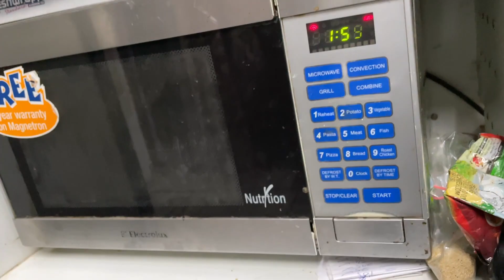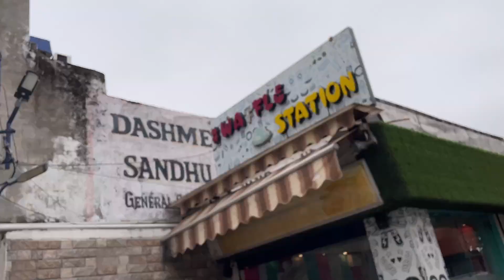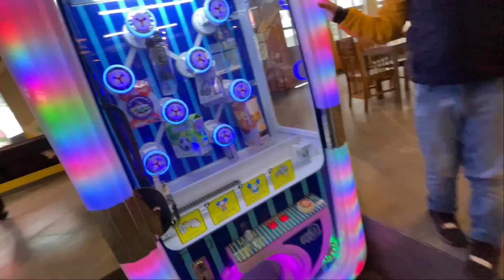A DAY AT THE THRILL FACTORY ADVENTURE PARK!😍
VIDEO ACHA LAGA HO TO LIKE KARE BINA MAT JANA!!!
MILTE HAI ESI HI KISI VIDEO MEIN
 TAKE CARE!!
 BYE BYE!!
PEACE!!